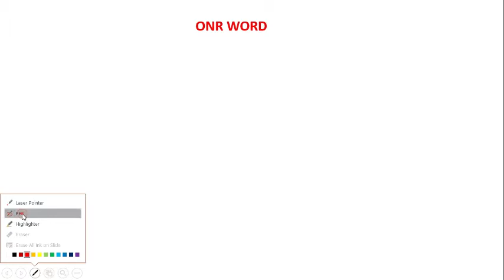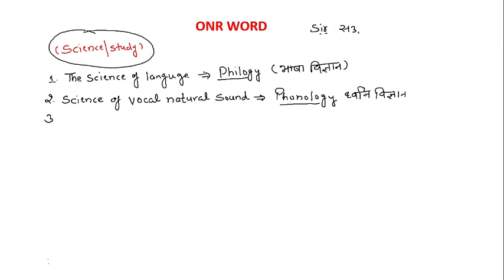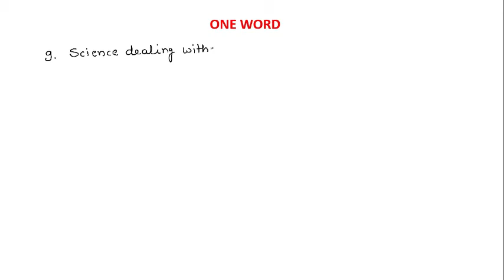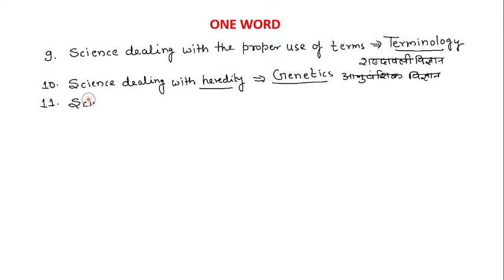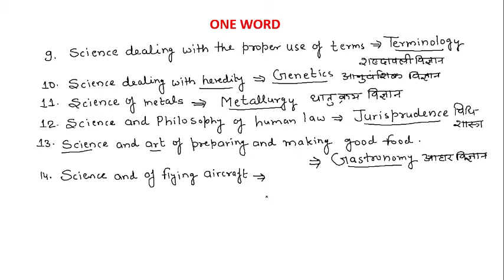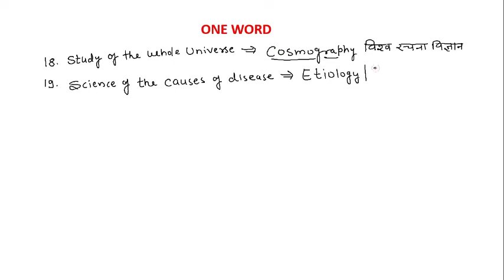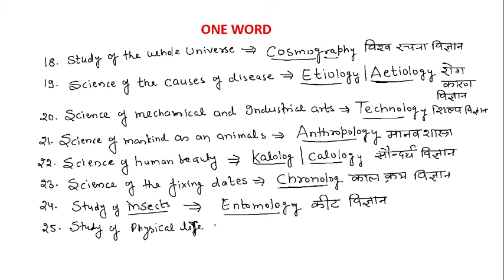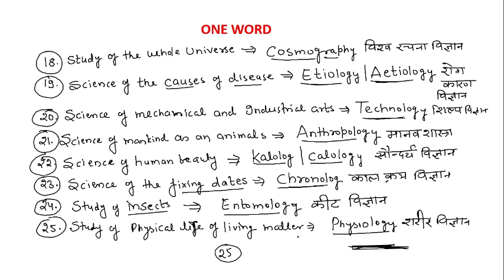ONE WORD PART 1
IN THIS VEDIO WE ARE GOING TO DISCUSS ABOUT ONE WORD.
THIS TOPIC IS USEFUL FOR : R E E T, CTET, HTET, UPTET , SSC ,  BANK , LDC , CPO , NDA,   AIRFORCE , NAVY .